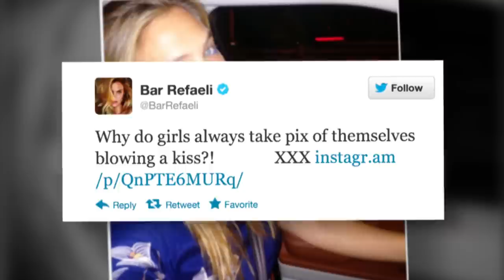Bar Refaeli Boasts Bikini Bod on a Boat | Splash News TV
There's definitely nothing stern about Bar Refaeli in this bikini Twitter pic... Maybe cause she's on the boat's bow.